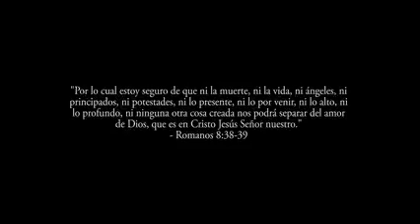nada me separa de tí 🎼🎼🎸🎷🎧 EGLEYA BELLIARD / ALEX ZURDO